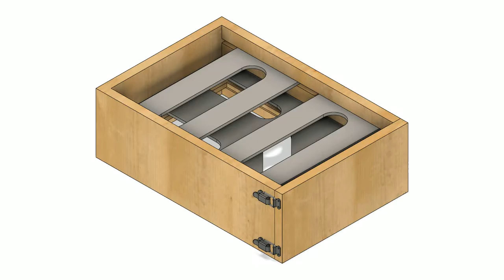Horse Enrichment Fall 2020 design video